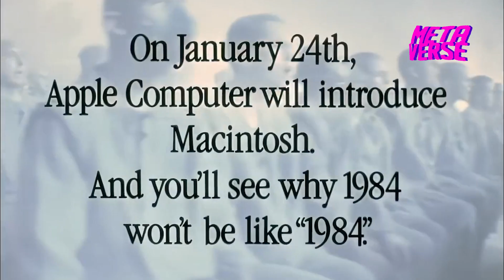1984 Themed Apple Macintosh Ad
On January 22, 1984, this '1984' themed television advertisement premiered during Superbowl XVIII. The ad, directed by legendary sci-fi director Ripley Scott, starred Anya Major and David Graham, and was conceived by Steve Hayden, Brent Thomas and Lee Clow.

Shoutout to @JasonFoxLCB for his amazing work remastering this in 4k